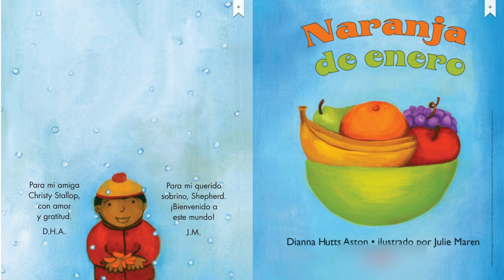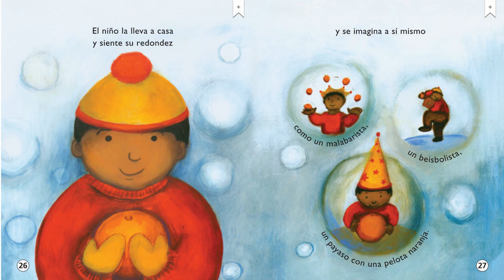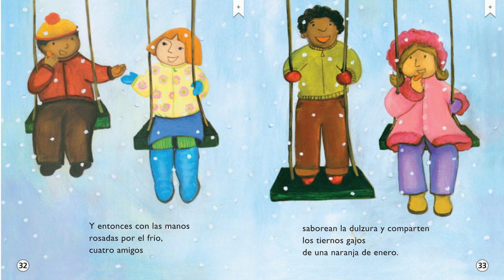Naranja de Enero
Productos de la granja | Fresh From the Farm. ¿Qué se produce en una granja? | What kinds of things grow on the farm?  Destreza: Tema principal y detalles clave Diga a los niños que el tema principal es el asunto acerca del cual trata la lectura. Los detalles en el texto y las ilustraciones nos informan acerca del tema principal. Conocer el tema principal nos ayuda a comprender mejor un texto.
Estrategia: Volver a leer Recuerde a los niños que un buen lector a veces vuelve a leer para entender el texto. ¿Qué pueden hacer si no entienden el texto? (Puedo volver a leer para hallar detalles que me ayuden a entender).
Nociones del lenguaje escrito Muestre la página 4. Señale la palabra En y léala en voz alta. Luego, señale la palabra florece y léala. Diga a los niños que algunas palabras son más largas que otras. Pregúnteles cuál es más larga, en o florece.
Género: Texto informativo Diga a los niños que Naranja de enero es un texto informativo. En estos textos se mencionan hechos sobre personas, lugares y sucesos.